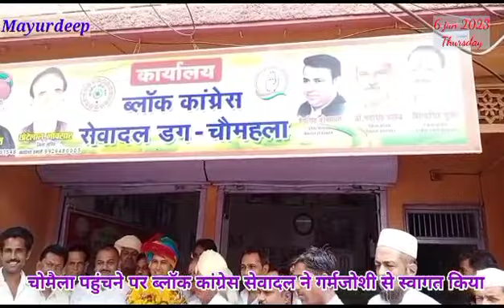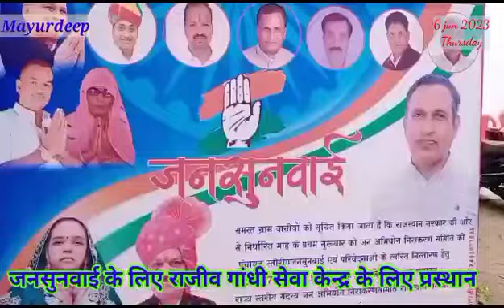चोमेला में जन सुनवाई करते हुए#jansunwai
Video from Rajesh Karawan